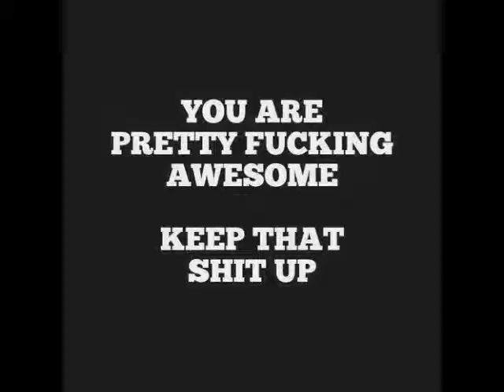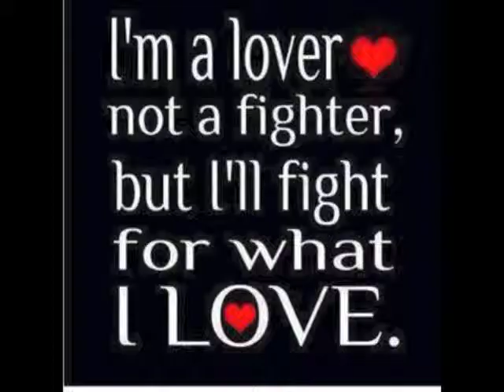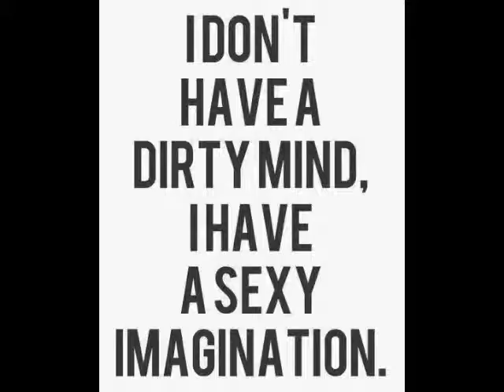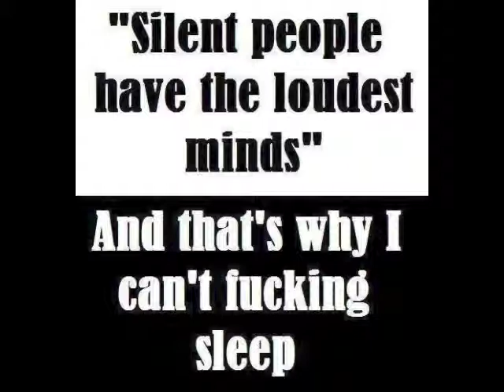I'L BE MISSING YOU - YOUNG PHILY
I'L BE MISSING YOU - Youtube rap hip hop instrumental for demo purposes only. hope you enjoy! Thanks For Listening! GOD BLESS